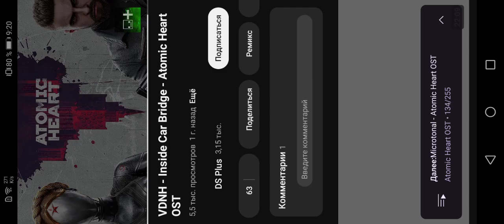5 июля 2024 г.(3)